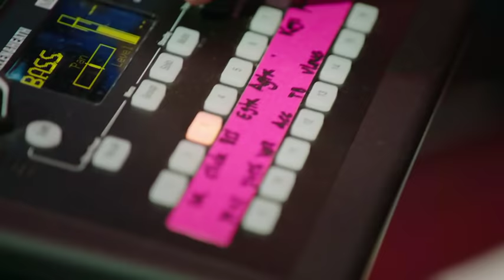Coaches - 'Centuries' | Blind Auditions | The Voice Kids | VTM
De coaches zouden helemaal geen zangcoaches zijn zonder een spetterend optreden! Ze geven het beste van zichzelf op dié plaats waar ze zich het meeste thuis voelen.

// SOCIAL //
Blijf op de hoogte van alle nieuwtjes via de website en onze sociale media.

Dit seizoen kan je meespelen met 'The Voice Kids' dankzij de VTM-app. De app van 'The Voice Kids' maakt deel uit van de VTM-App. Heb jij iets van de uitzending gemist, of wil je een fragment herbekijken? Dan kan je via de app ook alle videofragmenten uit de aflevering herbeleven, aangevuld met de leukste backstagevideo's.